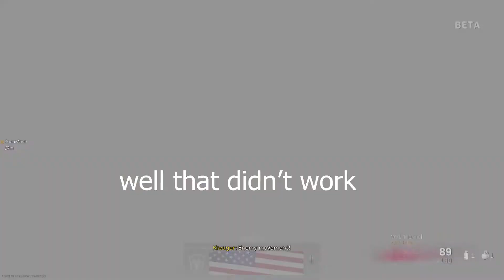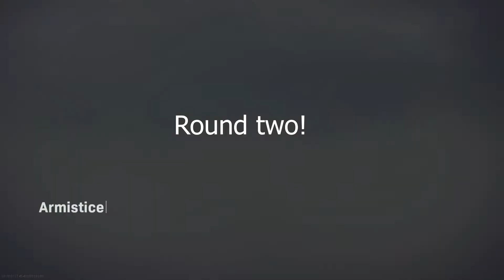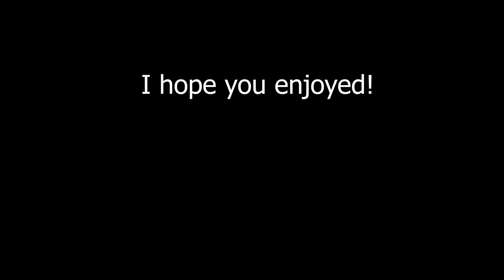Modern Warfare: Crazy and funny moments on Plunder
A bunch of crazy moments and odd glitches to funny moments on Plunder, hope you enjoy and You're awesome if you're watching this!